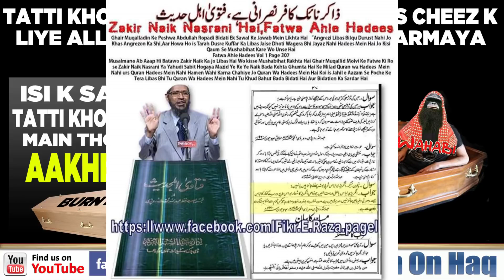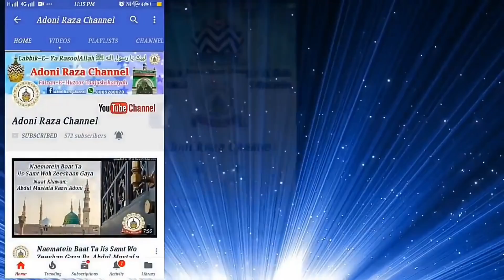Wahabi Jahilo ki Makkari Aur Dajal